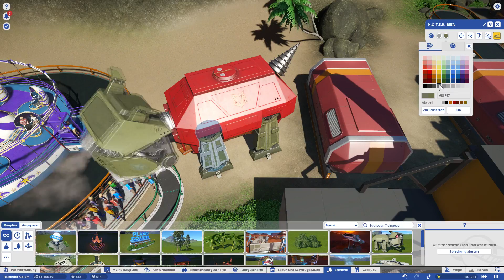PLANET COASTER #094 - Wir schreiben ROTE Zahlen | Let's Play Planet Coaster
«Planet Coaster»
 Simulation (2016)

«Planet Coaster»
Plattform: PC

Dir gefällt das Spiel? Dann unterstütze bitte die Entwickler und kaufe Dir das Spiel im Original